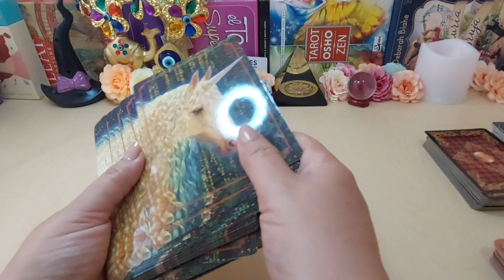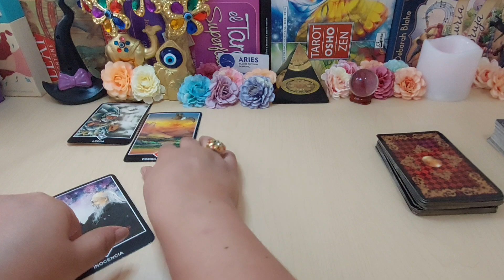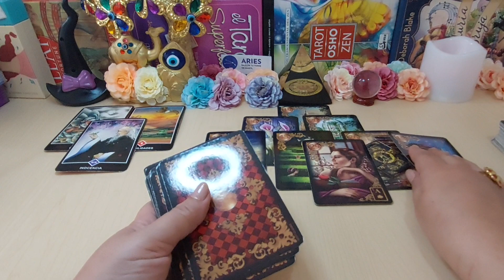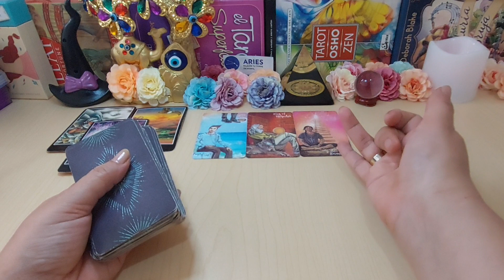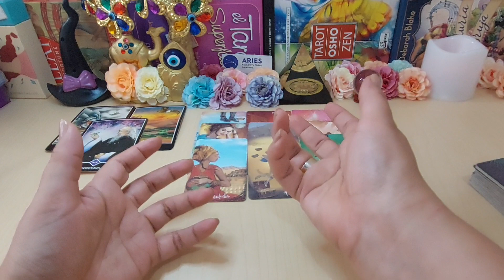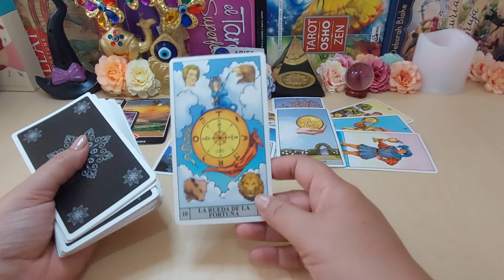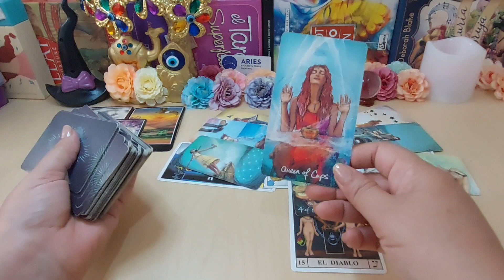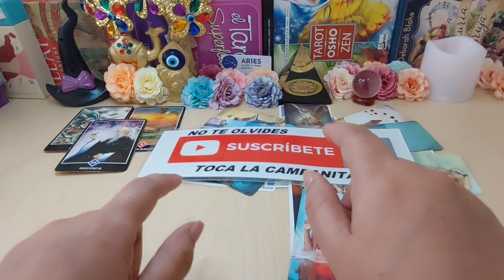𝐖𝐎𝐖 𝐀𝐑𝐈𝐄𝐒 𝐄𝐒𝐓𝐎 𝐄𝐒 𝐌𝐔𝐘 𝐅𝐔𝐄𝐑𝐓𝐄 💥 𝐋𝐄𝐂𝐓𝐔𝐑𝐀 𝐔𝐑𝐆𝐄𝐍𝐓𝐄 🚨🤯💘 𝐇𝐎𝐑𝐎𝐒𝐂𝐎𝐏𝐎 𝐀𝐌𝐎𝐑 𝐅𝐄𝐁𝐑𝐄𝐑𝐎 𝟐𝟎𝟐𝟐 ❤️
TIRADA SEMANAL, TAROT AMOR, SALUD, DINERO Y AMOR, DESTINO AMOROSO, TU PERSONA ESPECIAL LO QUE PIENSA Y LO QUE SIENTE

Esta es tu señal!! Entra y descubre esta nueva y poderosa lectura de Tarot Amor  de este año 2022, vas a descubrir que te trae cupido para ti en este mes del Amor. No te pierdas esta poderosa lectura!! Me haces muy feliz dejándome tu like y compartiendo el video. Feliz lectura!

Si has llegado hasta aquí escucha el mensaje que mis cartas quieren darte, recuerda que es una tirada general y no a todas las personas les resonará lo que digo.

Belinda - Mentiras "Cabrón" (Demo Only)
belinda,mentiras,cabrón,(demo,only),spoken,word

Christian Nodal - Ya No Somos Ni Seremos (Video Oficial)